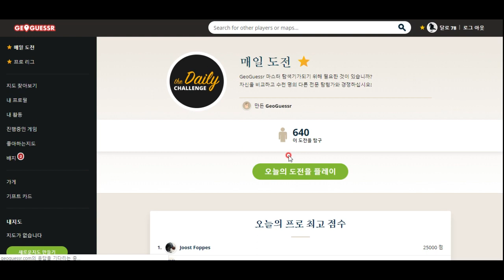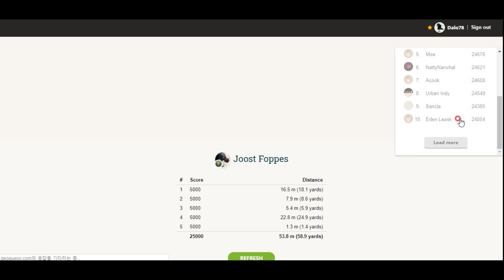오늘의 GeoGuessr - 전원의 한적함을 만났습니다^^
탐구심과 치유력을 동시에 지닌 묘한 게임, 함께 해봅시다^^